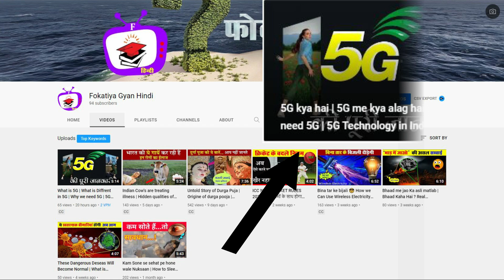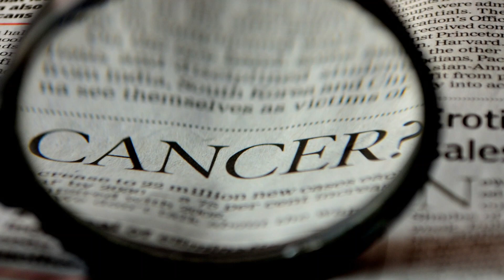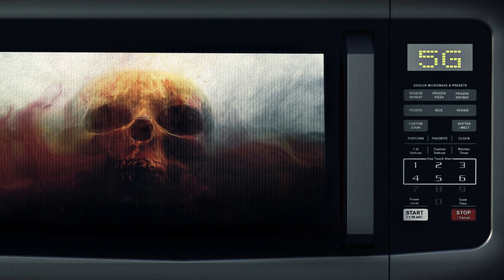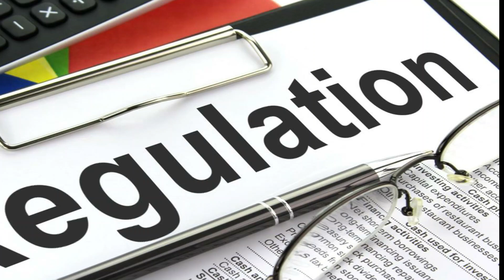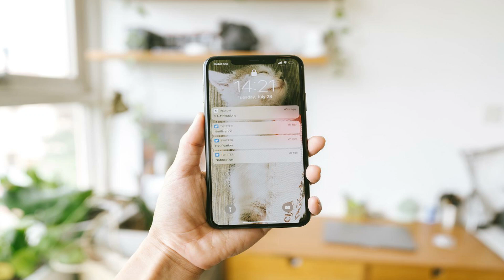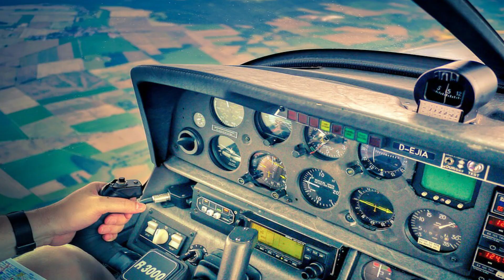5G अभिशाप या वरदान? Is 5G Technology Dangerous | 5G side effects in hindi | 5G in Healthcare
5G अभिशाप या वरदान? Is 5G Technology Dangerous | 5G side effects in hindi | 5G in Healthcare | Fokatiya Gyan Hindi

kya 5G ke negative prabhaaw bhi hai aur kya 5G se cancer ho sakta hai. 5G kaise kaam karta hai,  koun si frequency se cancer hota haiaur kya 5g jaanwaron ke liye bhi surakhshit hai. 5G kis prakaar hame nuksaan pahucha sakata hai aur  5g ke bare mein dhersari jankari

Questions Related to This Video :
Pros and cons of 5G
Is 5G Technology Dangerous
is 5g is safe for animals
is 5g is dengerous for aeroplanes